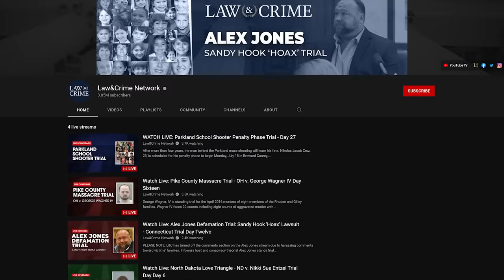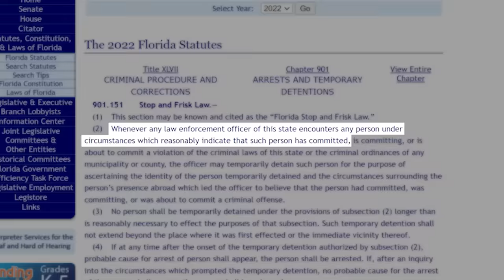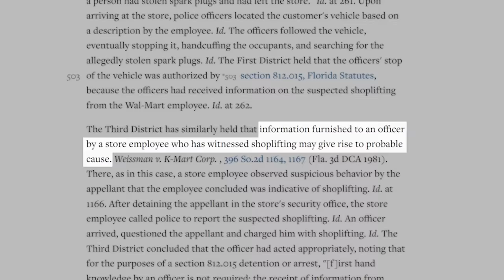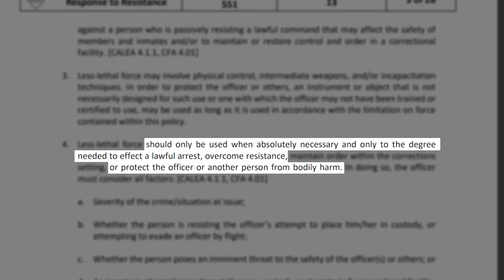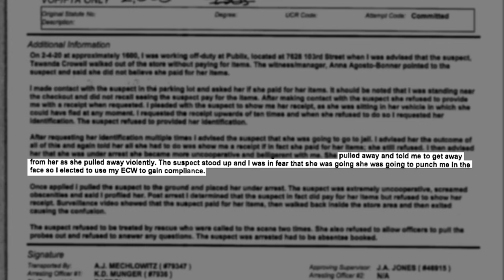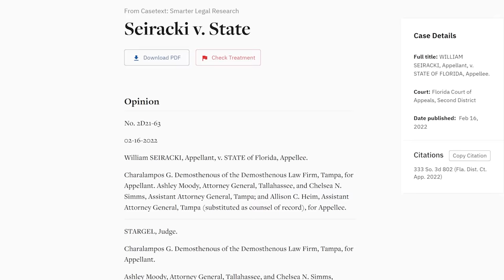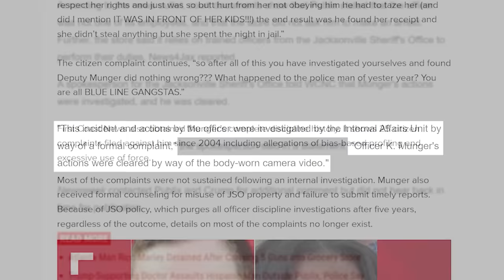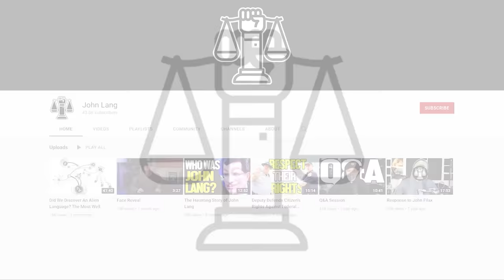When Not Showing Your Receipt Goes HORRIBLY Wrong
Source:

Articles-
(contains a copy of the citizen complaint and internal investigation report)